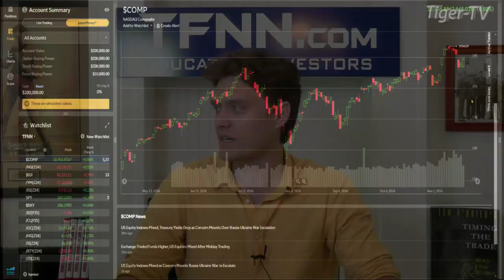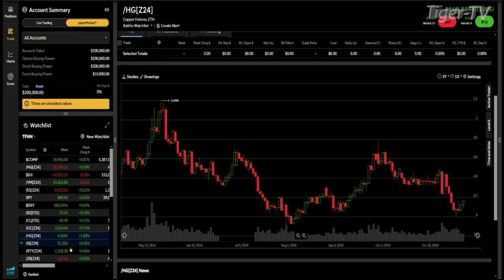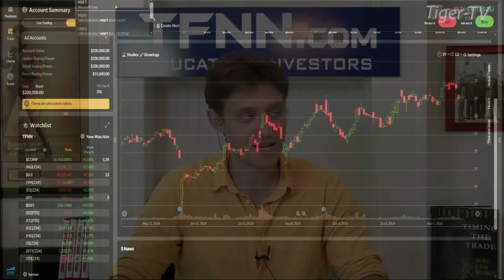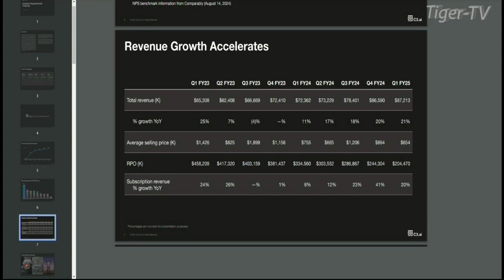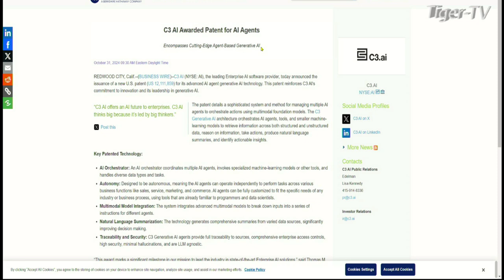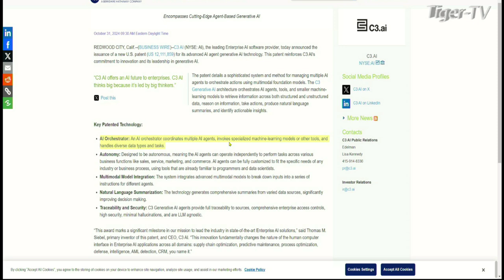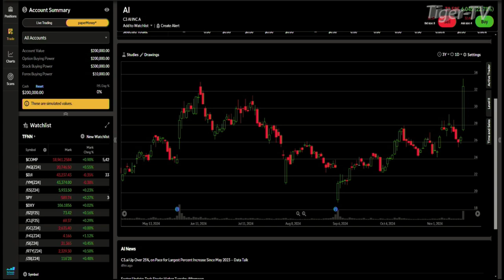November 19th, Daily Stock Market Recap - 2024